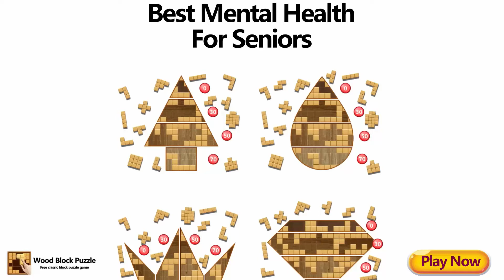Best Brain Game Train Your Brain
Good free game to keep your mind sharp